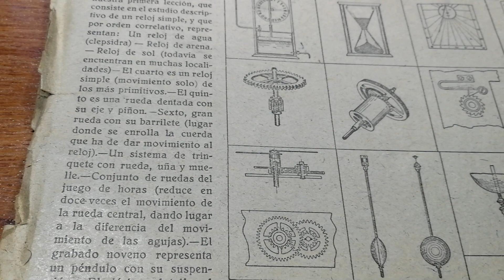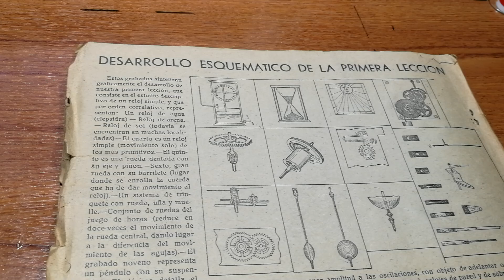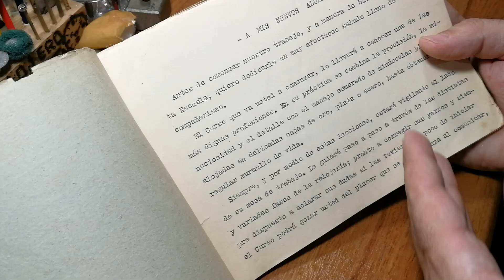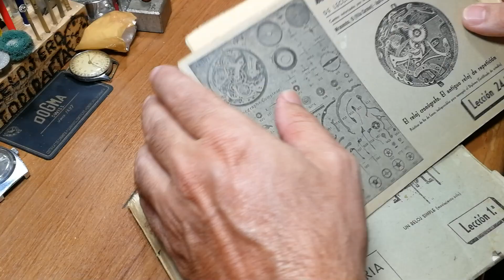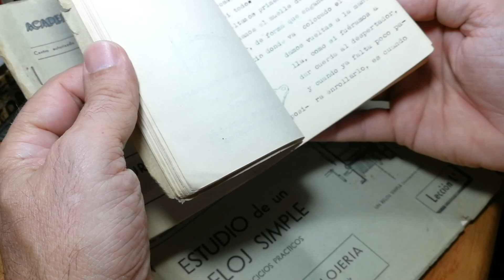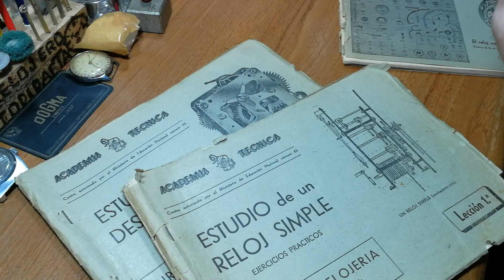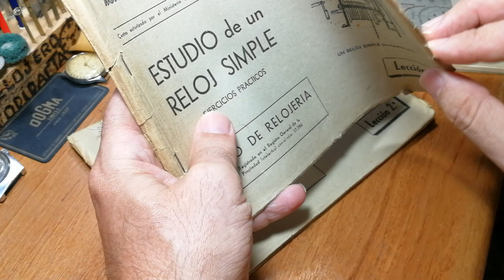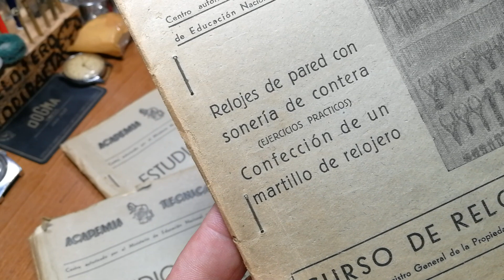CURSO DE RELOJERÍA ANTIGUA, CÓMO PODEMOS HACERLO y COMO PODRÍA SER.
"Solo soy un pobre tonto autodidacta de relojero, que yerra todos los días, eso si tengo la virtud de compartir todas esas equivocaciones para que ustedes no caigáis si os tropezáis con ellas".
(El Relojero Autodidacta)